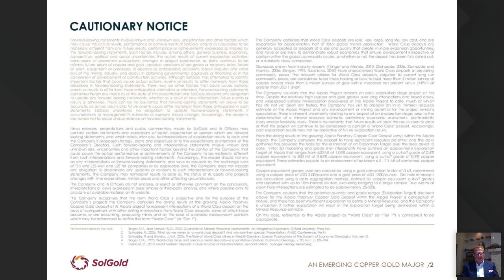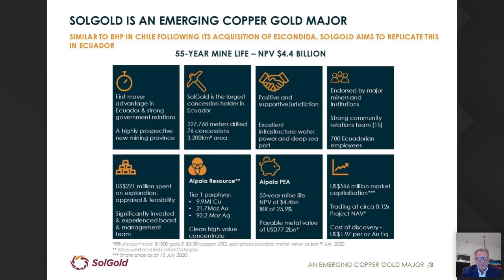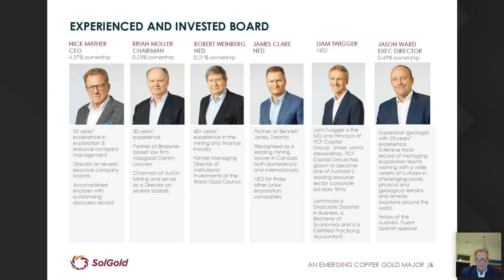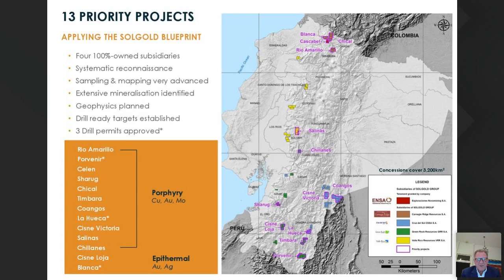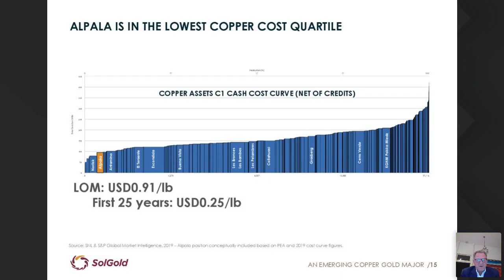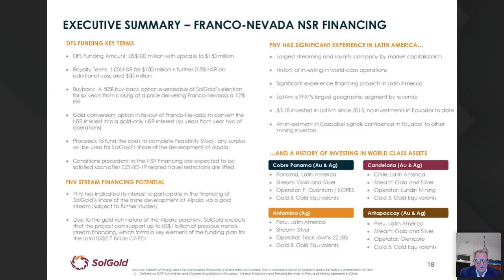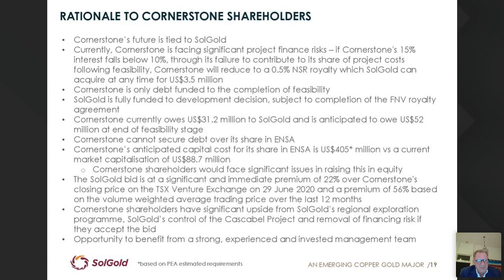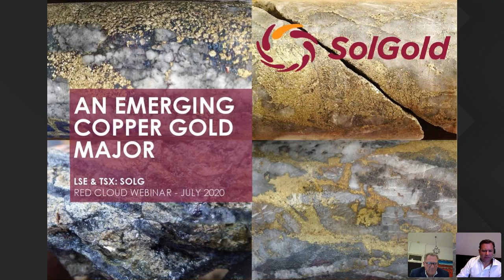SolGold Plc - Webinar Replay | July 15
Filmed by Red Cloud Financial Services Inc. on July 15